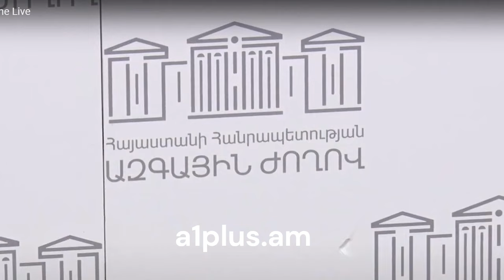«Եթե անունը չտվեցիր, ուրեմն ամենավերջին սրիկան ես». Աղազարյանը՝ Քյարամյանին